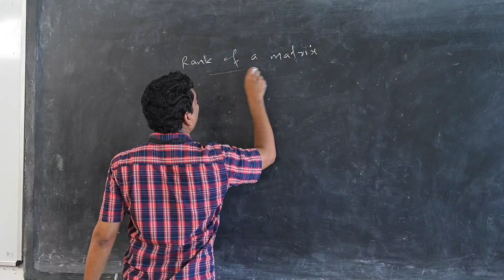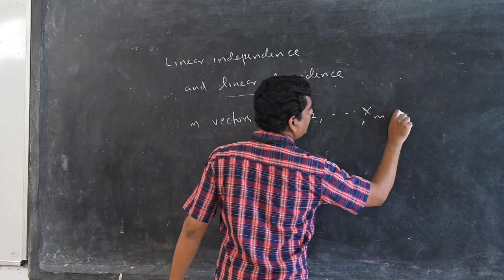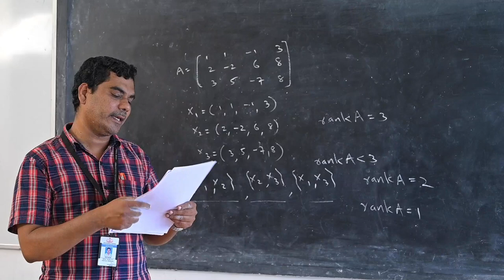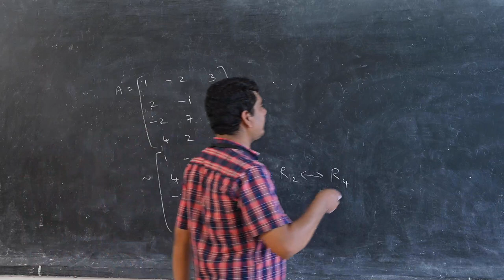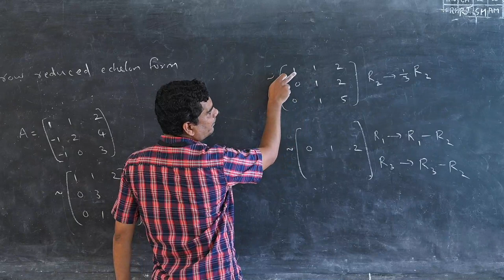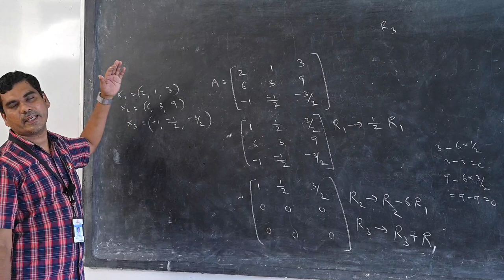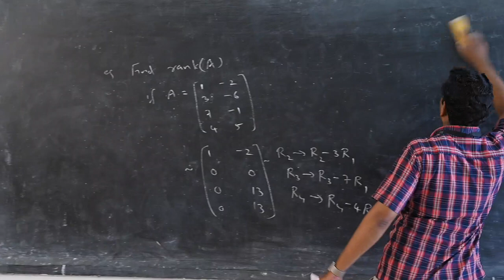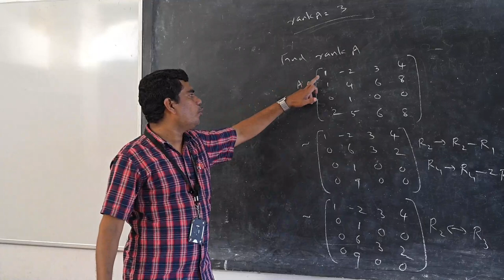Video Class Room_II Semester _Maths_Abdul Jaleel V.K_ Government college malappuram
Second semester complementary mathematics